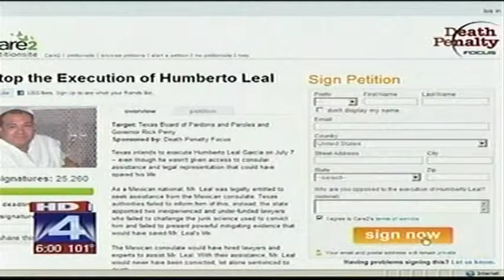Attorney Bill Mateja Analyzes Humberto Leal Garcia Sentencing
Dallas attorney Bill Mateja of Fish & Richardson tells KDFW-FOX 4 that the case of Humberto Leal Garcia should interest all Americans. Texas Gov. Rick Perry turned aside requests from both President Barack Obama and the Mexican government that Leal not be executed until he received legal help from Mexico. Garcia -- a Mexican citizen -- was assigned Texas public defenders when he was tried for the kidnapping and murder of a 16-year-old San Antonio girl. Mr. Mateja spoke on the matter with FOX 4 the evening before Mr. Garcia was executed. "This is a case that I think should resonate for everyone," Mateja tells Fox4's Shaun Rabb. "We want the same benefits afforded to us when we travel abroad." Mateja is former senior counsel to U.S. Deputy Attorneys General Larry Thompson and James Comey in Washington, D.C. In addition to serving as point person for the President's Corporate Fraud Task Force, he also was responsible for overseeing the Justice Department's white collar, health care fraud, and corporate fraud efforts.